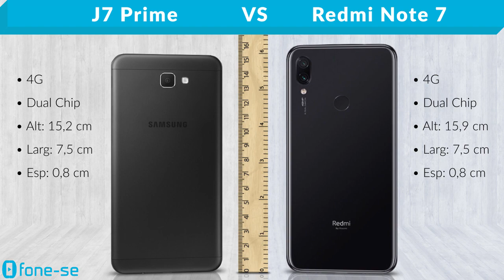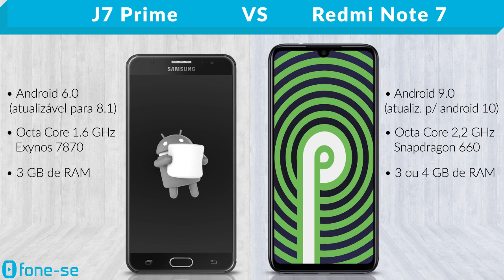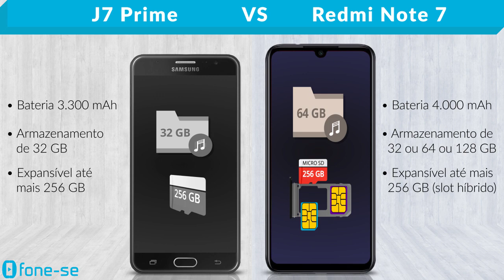J7 Prime vs Redmi Note 7 (Comparativo)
Só aqui você ainda vê a Linha "J" vs a Linha "Redmi. Confira a ficha técnica do Samsung Galaxy J7 Prime e do Xiaomi Redmi Note 7, uma comparação de tamanho exclusiva (3D), e muito mais.

Links para comprar:

(Redmi Note 7)

(J7 Prime)

Pergunta:
Qual ainda é mais usado no Brasil: o J7 Prime ou o Redmi Note 7?